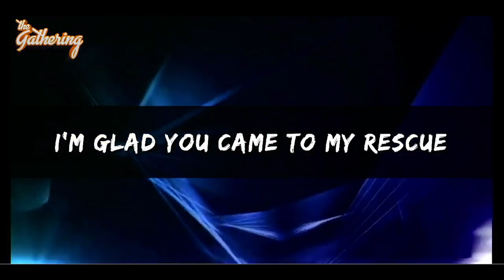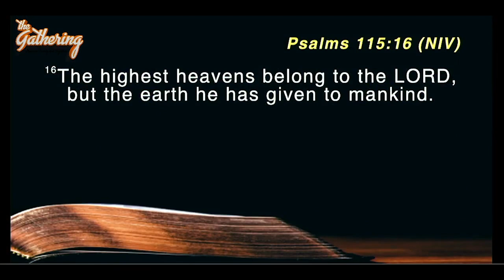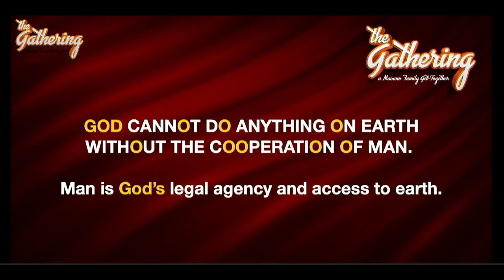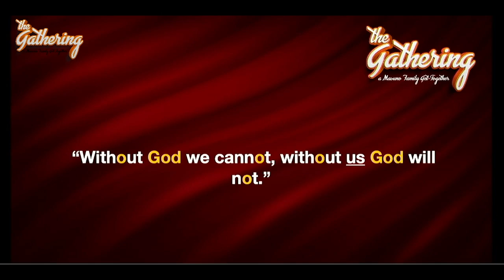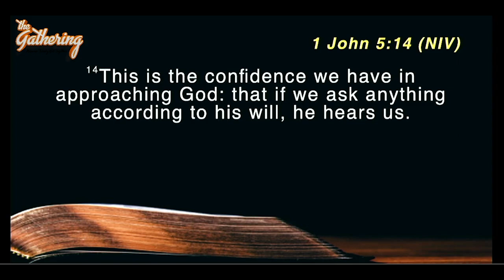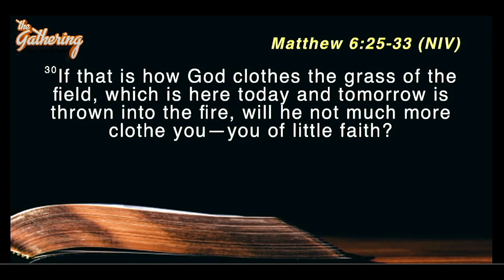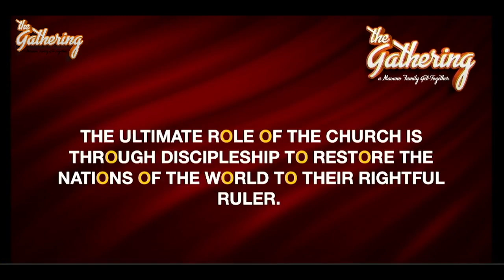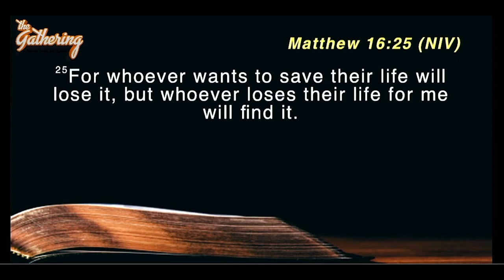The Gathering Feb 2023 || 11. Kingdom Implications